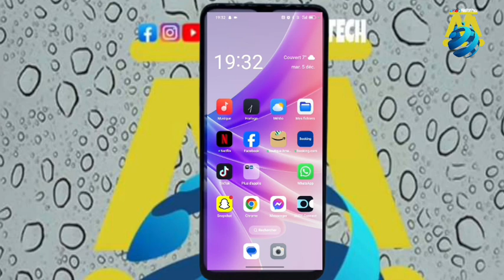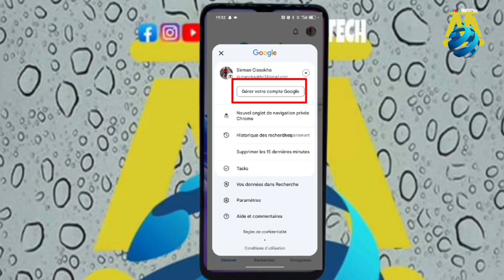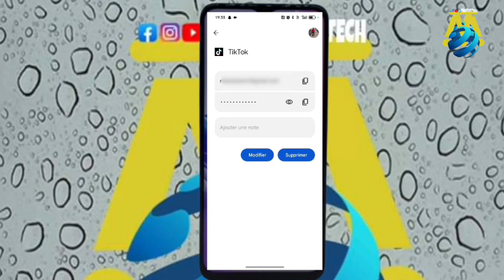Retrouver son mot passe tik tok perdu !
Dans cette vidéo je t'explique comment retrouver ton mot de passe perdu